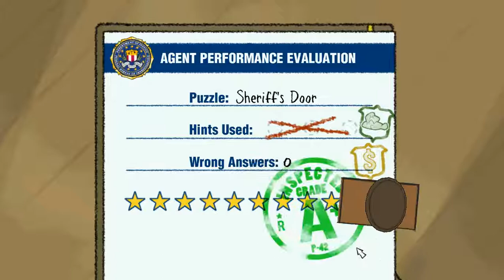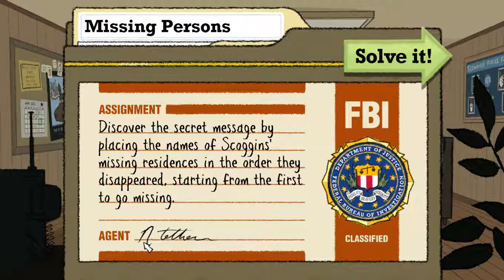Puzzle Agent 2 #7 เจออีกเเล้วหรอเนี่ย!!